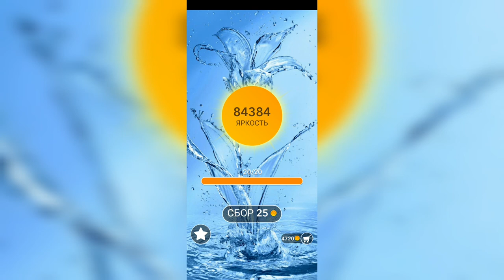Word / Слово Крест: Поиск русского кроссворда / Уровень 2130